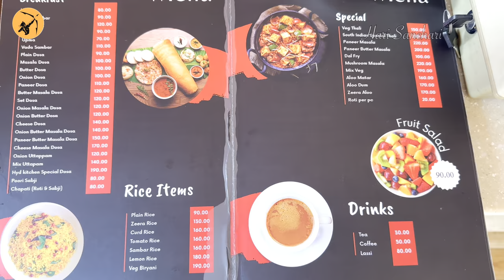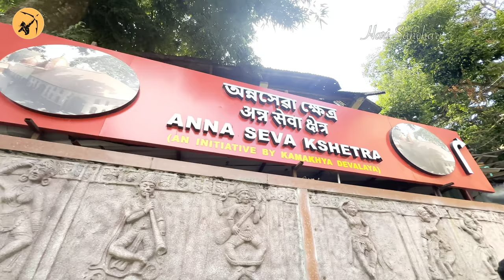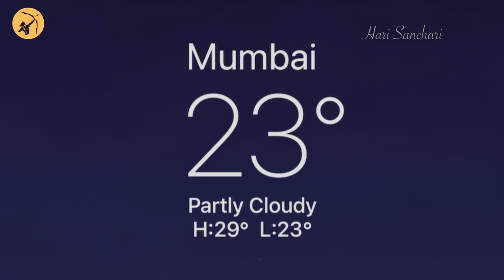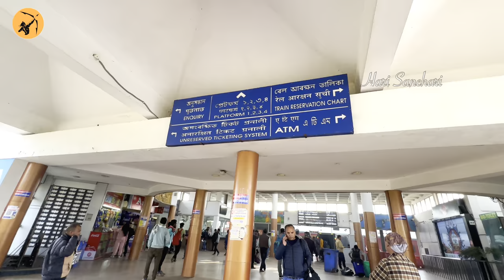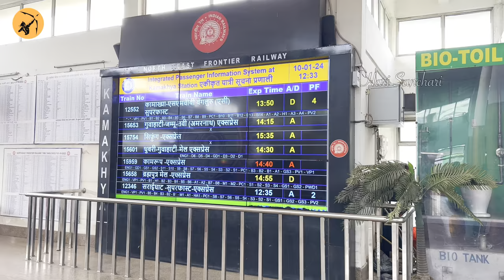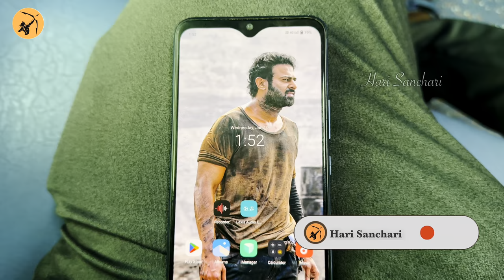Kamakhya Full Tour in Telugu | Kamakhya Hill hotels food Traveling Full Details | harisanchari ​⁠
తాంత్రిక పూజలకు కేంద్రమైన ఈ ఆలయంలో ప్రతి సంవత్సరము నిర్వహించే అంబుబాచి మేళ పండుగ, వేలమంది తాంత్రిక ఉపాసకులను ఆకర్షించుచున్నది. మరొక వార్షికోత్సవం, మానస పూజ . అంబుబాచి అనే పదం అంబు, బాచి అనే రెండు పదాలతో కూడి ఉంది, ఇక్కడ అంబు అంటే నీరు,, బాచి అంటే ఎఫ్లోరోసెన్స్. అంబుబాచి మేళా దేశవ్యాప్తంగా ముఖ్యమైన పండుగలలో ఒకటి, కామాఖ్యా ఆలయ పవిత్ర పండుగలలో ఒకటి. ఆకురాలుకాలంలో వచ్చే నవరాత్రి సమయంలో దుర్గా పూజను కామాఖ్య ఆలయంలో వార్షికంగా నిర్వహిస్తుంటారు. ఈ ఐదురోజుల పండుగ వేలకొలది సందర్శకులను ఆకర్షిస్తోంది.

కాళికా పురాణం , యోగిని తంత్రము లలో పేర్కొనబడిన బలికి అర్హమైన జంతువులు ఆ ప్రాంతంలోని వివిధ గిరిజన సమూహాలకు చెందిన బలి ఇచ్చే జంతువులుగా కాకతి పేర్కొన్నాడు.

వర్ణన :- 👇👇👇👇👇 🚩🚩🚩 👇👇👇👇👇

కామాఖ్య దేవాలయం ప్రణాళిక. నాలుగు గదులలో పైన గలవి; గర్భగృహ, కలంట, పంచరత్న, నిత్య మండపం.
ప్రస్తుతం ఉన్న ఈ ఆలయ నిర్మాణం 8 నుండి 17 వ శతాబ్దం మధ్యకాలంలో అనేక సార్లు నిర్మించుట, ఆధునీకరించుట జరిగింది. ఈ దేవాలయ నిర్మాణ శైలిని సాధారణంగా నీలాచల్ రకం అని పిలుస్తారు. ఈ నిర్మాణంలో ఒక శిలువ ఆకార ఆధారంపై అర్థ గోళాకార గోపురం ఉంటుంది.[7] ఈ దేవాలయంలో నాలుగు గదులు ఉంటాయి. అవి గర్భగృహం, మూడు మండపాలు. ఈ మండపాలను స్థానికంగా తూర్పు నుండి పశ్చిమానికి వరుసగా కలంట, పంచరత్న, నతమందిర అని పిలుస్తారు.

ప్రస్తుత దేవాలయ రూపం 1565లో కోచ్ రాజవంశానికి చెందిన చిలరాయ్ చే మధ్యయుగ దేవాలయాల తరహాలో నిర్మించబడింది.[8] అంతకుముందు గల నిర్మాణము కాలా పహార్ అనే అజ్ఞాత వ్యక్తిచే నాశనము చేయబడింది. ప్రస్తుత నిర్మాణము తేనెపట్టులాంటి శిఖరముతో అద్భుతమైన శిల్ప శ్రేణులు, వెలుపలివైపు వినాయకుడు, హిందూ దేవుళ్ళు, దేవతల చిత్రాలను కలిగి ఉంది.[9] ఈ దేవాలయము మూడు పెద్ద మండపాలను కలిగి ఉంది. పశ్చిమ మండపం చాలా పెద్దది, దీర్ఘ చతురస్రాకారంలో ఉంటుంది, సాధారణ యాత్రికులు తమ పూజ కొరకు దీనిని ఉపయోగించరు. మధ్య మండపం చతురస్రాకారంలో ఉండి, తరువాతి కాలంలో ప్రతిష్ఠించబడిన అమ్మవారి చిన్న ప్రతిమను కలిగి ఉంది. ఈ మండప గోడలపై నరనారాయణుని చిత్రములు, దానికి సంబంధిత గాథలు, ఇతర దేవుళ్ళ చిత్రాలు చెక్కబడి ఉన్నాయి.[10] మధ్య మండపము గుహ రూపంలో ఉన్న దేవాలయము యొక్క పవిత్ర స్థలము నకు దారి తీస్తుంది. అక్కడ ఏవిధమైన రూపము ఉండదు. కానీ సహజంగా భూగర్భంలో ఏర్పడిన నీటి బుగ్గలోని నీరు యోని ఆకారం గల గండశిల పగులులోంచి ప్రవహిస్తూ ఉంటుంది. ప్రతి వేసవిలో అంబువాసి పండుగ సందర్భంగా కామాఖ్య దేవత యొక్క రసజ్వల ఉత్సవాలు నిర్వహింపబడతాయి. ఈ సమయంలో గర్భగుడి నుండి ప్రవహించే నీరు ఎర్రగా ఐరన్ ఆక్సైడ్ వలె రుతుస్రావము వలె కనబడుతుంది. ఇది పురాతన ఖాసి బలి ఇచ్చే స్థలం వలె ఉండేది, ఇక్కడ పూజలు ఇంకా బలులను కూడా కలిగి ఉన్నాయి. ఉపాసకులు ప్రతి ఉదయము అమ్మవారికి అర్పించటానికి మేకలను వెంటపెట్టుకొని వస్తారు.[11]

ప్రాచీన సంస్కృత సాహిత్యానికి చెందిన కాళికా పురాణం కామాఖ్య దేవిని కోరికలను తీర్చే దానిగా, శివుని చిన్న భార్యగా, ముక్తిని ప్రసాదించే దానిగా వర్ణించింది. శక్తియే కామాఖ్యగా పిలవబడుతోంది

You are free to use Cinematic War | Timeless (EVEN FOR COMMERCIAL USE ON SOCIAL MEDIA AND MONETIZED VIDEOS), but you must include the following in your video description (copy & paste):